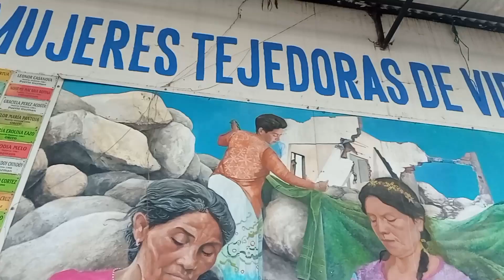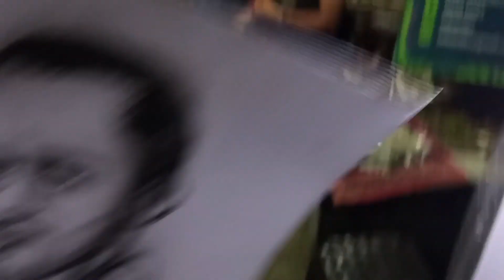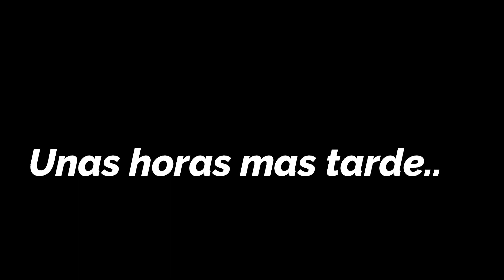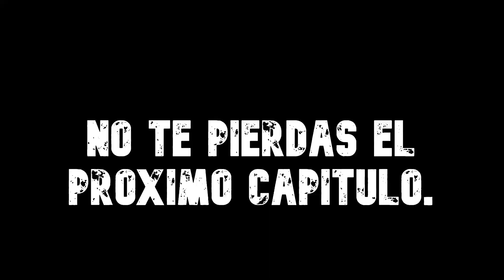Villa garzón putumayo